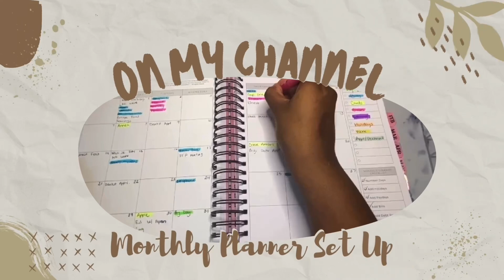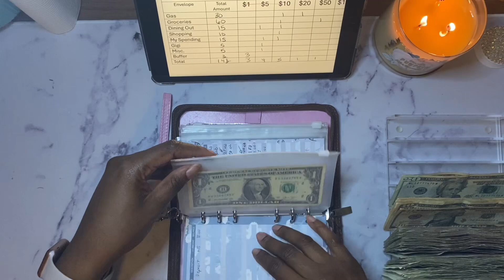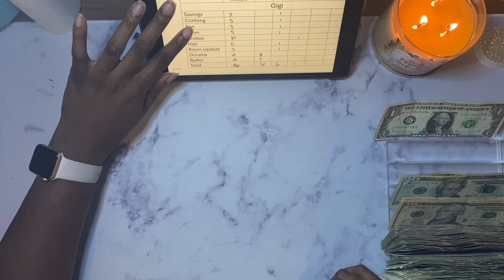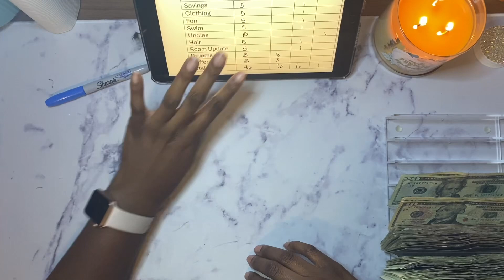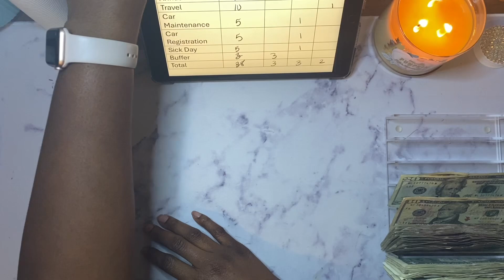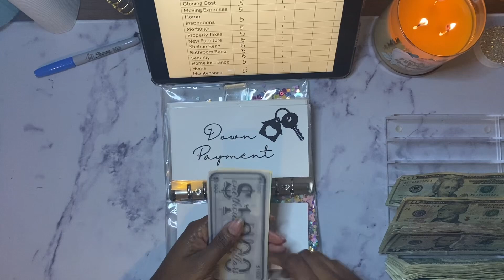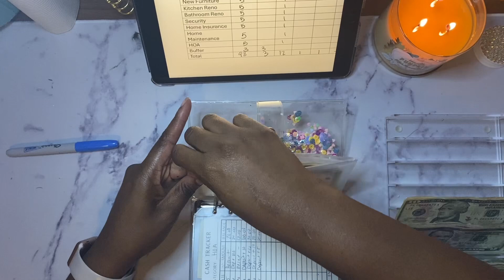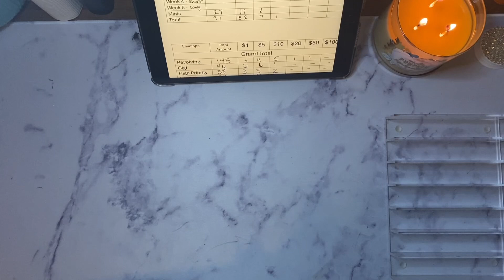Cash Stuffing | Sinking Funds | Wallet | $520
Hey Guys!!! Today I’m Cash stuffing my sinking funds for the second week of October!

All Music used in this video is property of Jim West Production and should not be used with express permission!

Single Font Envelopes (High Priority Binder)

Have You Ever & Placeholders - Saving More Today - shop

Build a Buffer - Carocashbudget - shop

Vacation Binder - BudgetingIntrovert - shop

Infinity challenge - ​⁠ @BudgetwithIra - shop